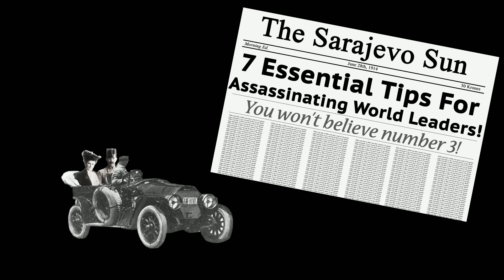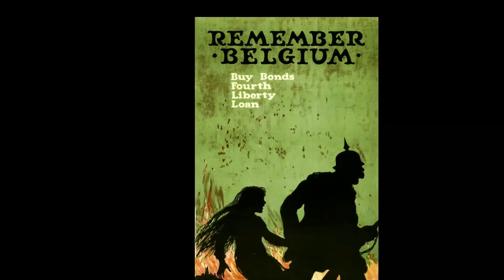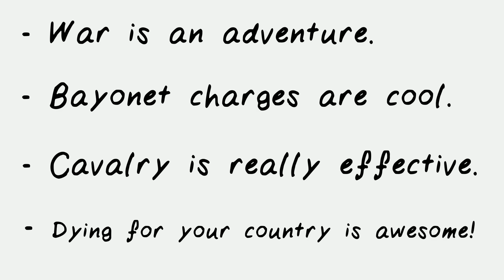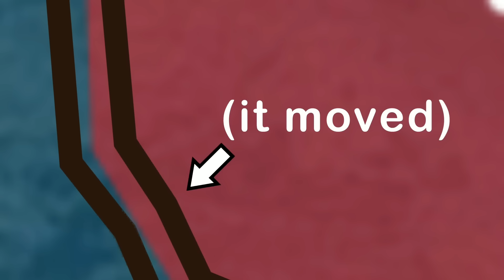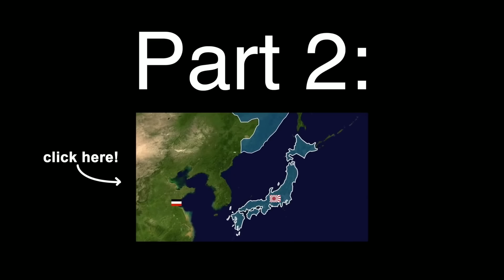1 Wojna Światowa w Skrócie (Część 1)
Daj suba aby widzieć więcej filmów tego typu w przyszłości!

(Jak coś to ja nie zrobiłem animacji w tym filmie. Ja go jedynie przetłumaczyłem i zdubbingowałem)